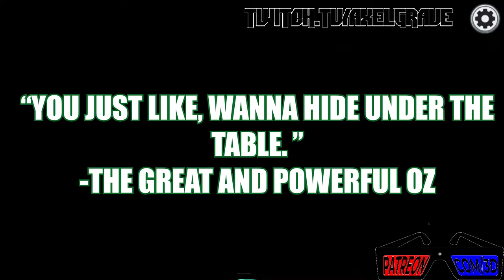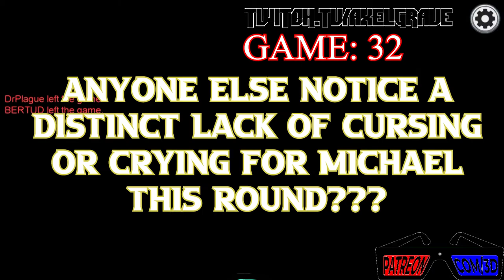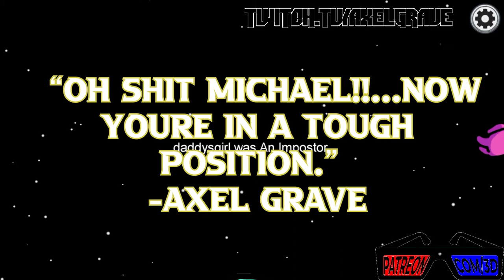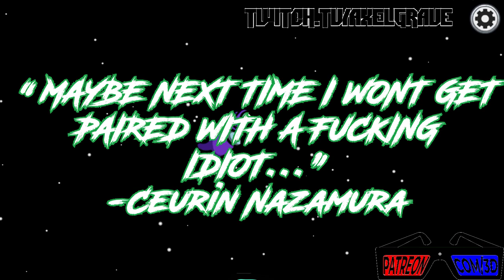Among Us Let’s Fail Ep. 15 : The Elusive Imposter | Axel Grave | Social Deduction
A lookback at Michaels first time playing with us. Can you guess how many games it took him to get imposter?? Well no need to we numbered it!
It’s the new hotness thats had everyone's attention after Fall guys, something about blobby round people must be really good in 2020. In any case hopefully we live as a Crewmate, and get Team Kills as Imposter XD